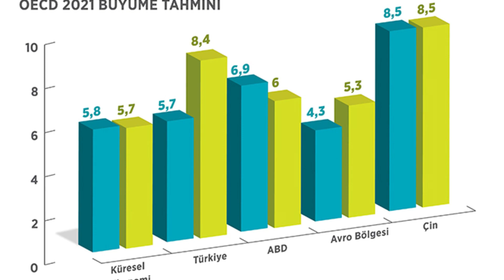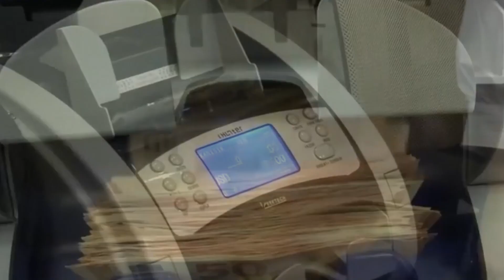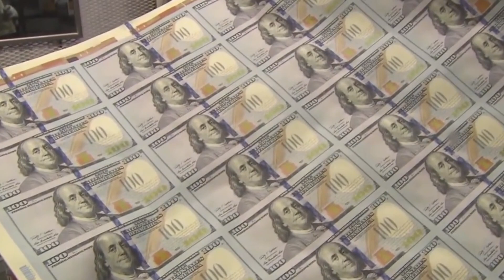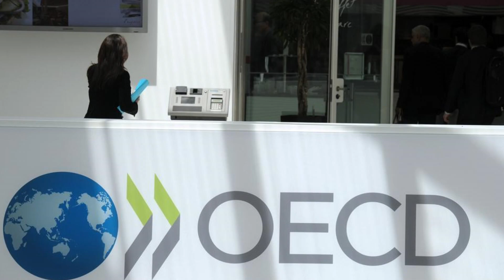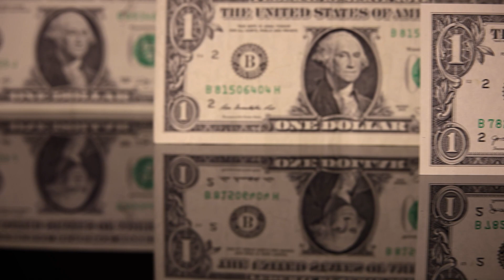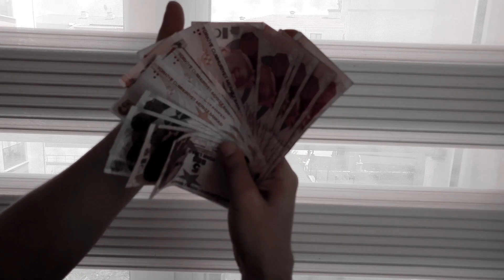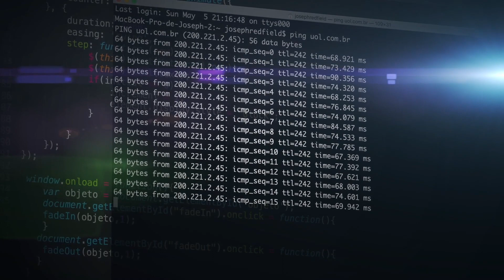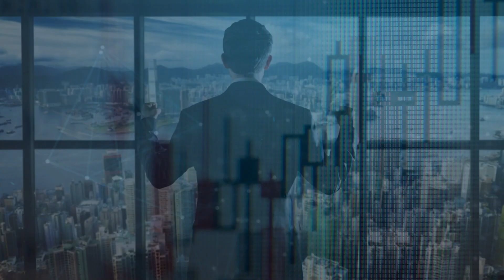Erdoğan EKONOMİK RİSK ALDIK dedi! YENİ PLANI NE?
Cumhurbaşkanı Erdoğan, son dönemdeki ekonomik sıkıntıya değindi. Erdoğan, büyük bir ekonomik risk aldıklarını ve yeni modeli hayata geçirdiklerini vurguladı.